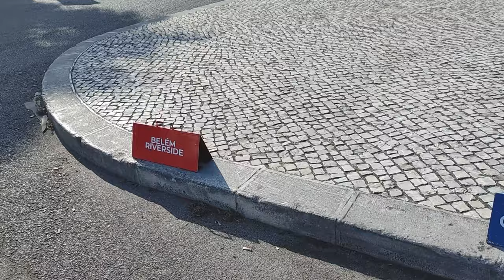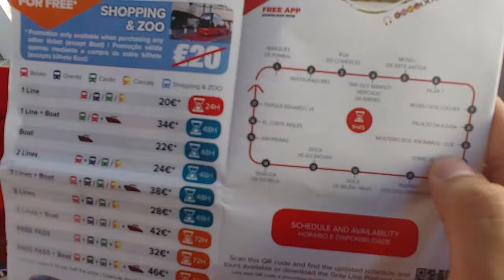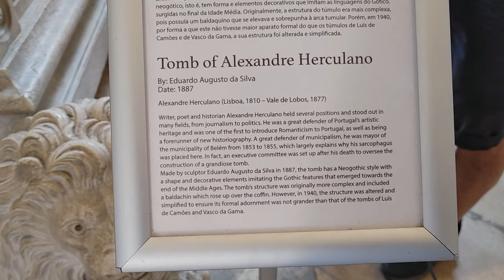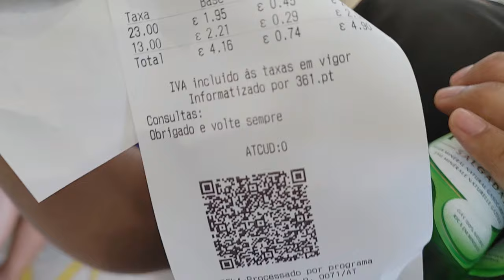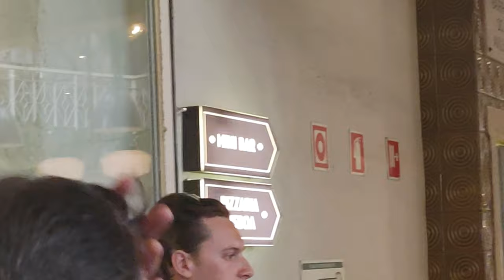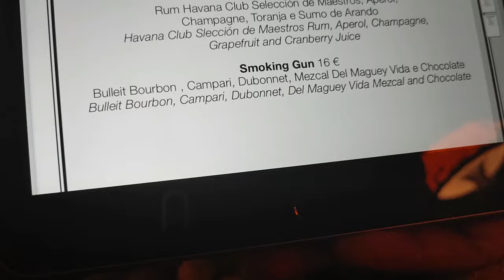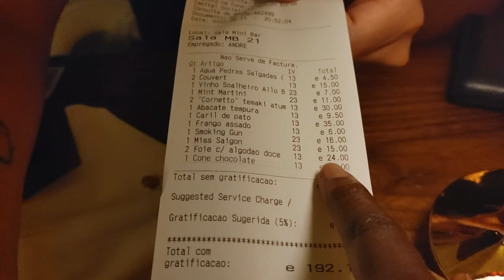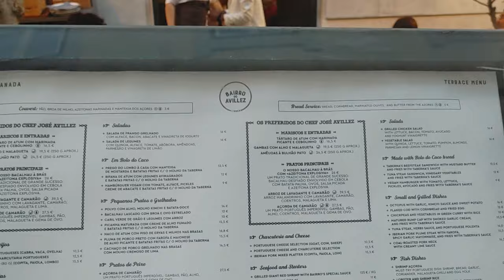Day 2 in Lisbon : Hop On Hop Off Bus, Jerónimos Monastery, Pastéis de Belém, Bubble Lab, Mini Bar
Our second day in Lisbon Portugal, exploring more of Lisbon traveling through bus. Timestamps below to guide you through the video.
0:00 - Intro, Searching for Hop On Hop Off bus and breakfast
3:33 - Touring on the Lisbon Sightseeing Gray Line Hop on Hop off Bus
6:19 - The Jeronimos Monastery or Hieronymites Monastery
12:51 - Pasteis de Belem
15:22 - Back on the Hop on Hop off bus
17:02 - Santa Justa Lift
18:07 - Bubble Lab Boba Tea
20:50 - Mini Bar | Lisbon,  full course meal
36:10 - Recap of the day